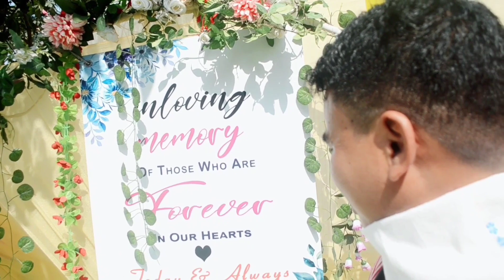Ne Jirpo Hem ADam Asar Kedun // Bikash Wed Durmili// Day1 // Vlog //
ADAM ASAR VLOG
Bikash Teron wed Durmili Terangpi